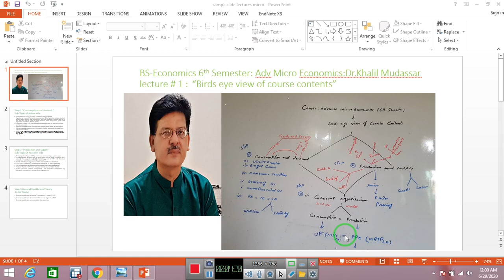Advance Micro Economics Lecture # 1 By Dr Khalil Mudassar